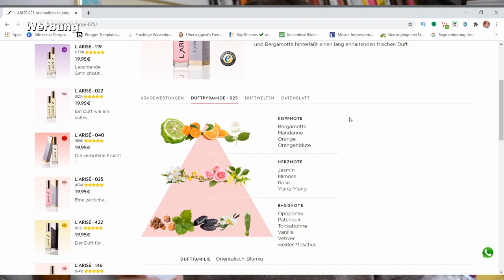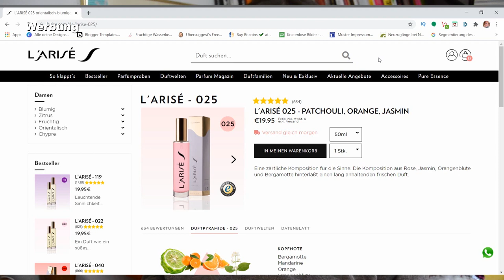Das vegane Dupe zu Coco Mademoiselle 025 von Larise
Alles zum Thema Larise und dem Duft 025 von Larise findest du auf der Webside

WERBUNG
Als Amazon Partner verdiene ich an qualifizierten Käufen
ZERO WASTE